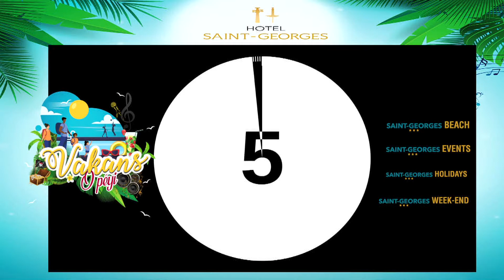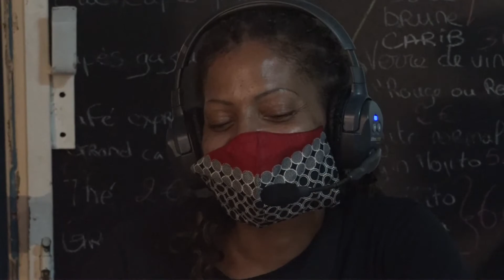ARSENE NOEL ft JEAN TAMAS le 1er août 2020.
Concert de 2h de musique  : Jean TAMAS et Arsène NOEL. Point Bleu Soleil de Rivière Sens.
La chaîne Youtube de l'Hôtel Saint-Georges a pour vocation de vous faire revivre les événements musicaux, mais pas seulement, et les actions filmées que l'établissement réalise. Par cela, nous contribuons à la promotion des différents artistes et musiciens guadeloupéens.